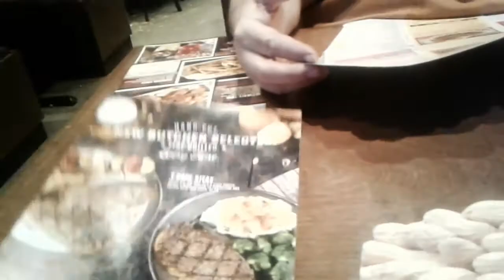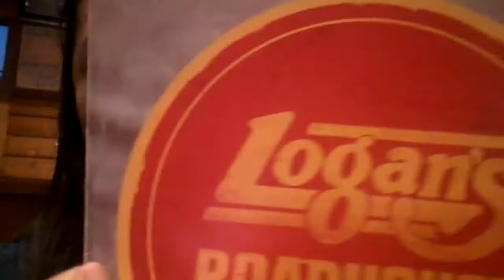Dinner date/Gumala/VLOG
We go to walk in park and dinner date after the date.